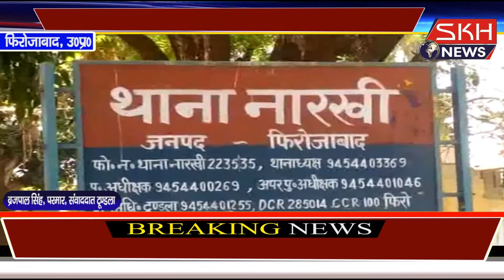हिंदुओं के पूज्यनीय भगवान श्रीराम पर आपत्तिजनक पोस्ट करना पड़ा युवक को भारी